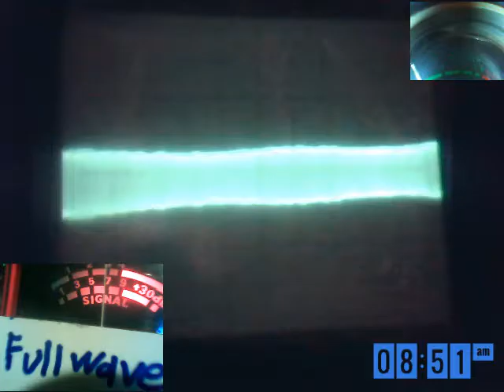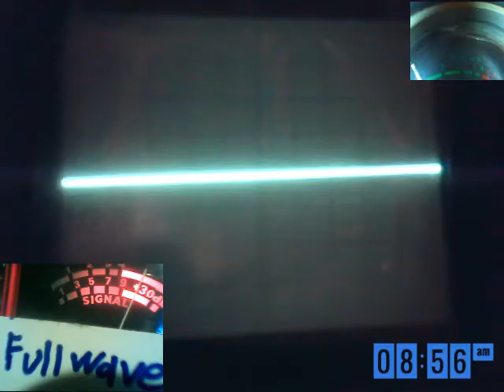Audioman288 & G M T